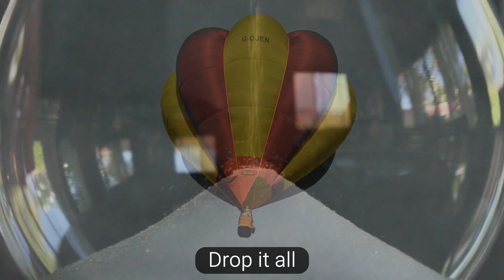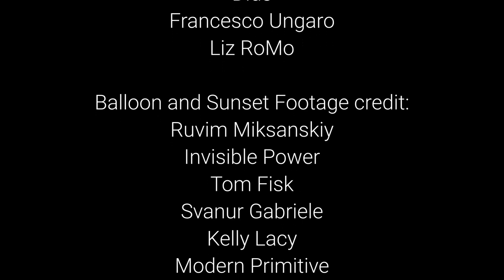XTC - The Last Balloon - Apple Venus Volume 1 - unofficial music video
The Last Balloon is the closing track on XTC's 1999 album "Apple Venus Volume 1". Lyrics written by Andy Partridge.
I'm an XTC fan who wants to create more fans through my unofficial music videos. I also write fiction and How-To books, see my author profile
Buy XTC. Listen to XTC. Love XTC.